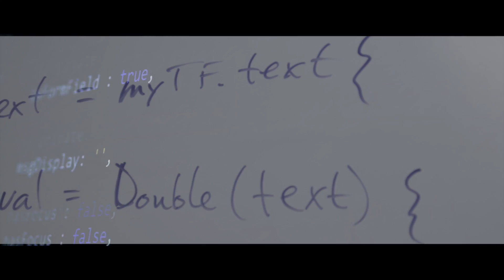CS Academy video for prospective students and families